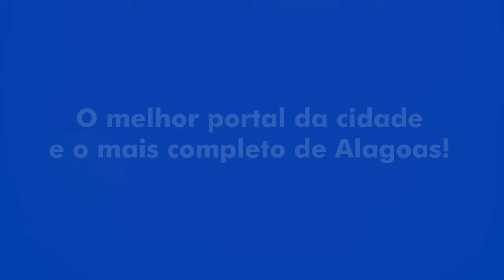Prefeito Rui Palmeira participa da Abertura da Bienal do Livro